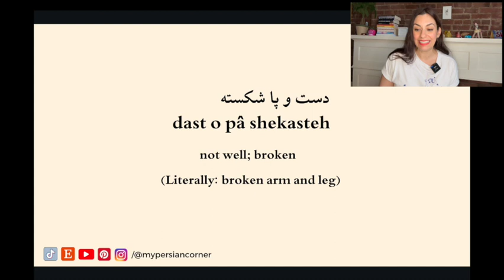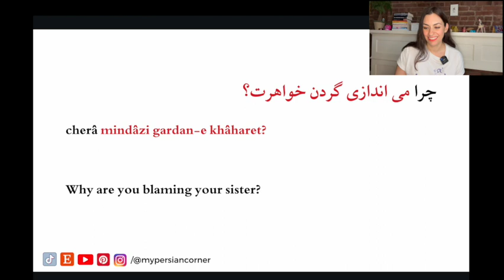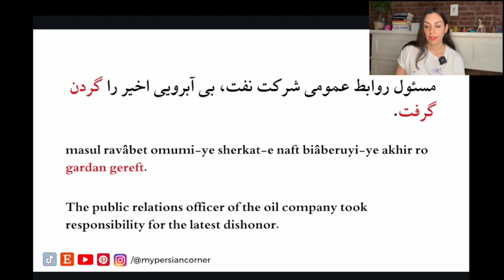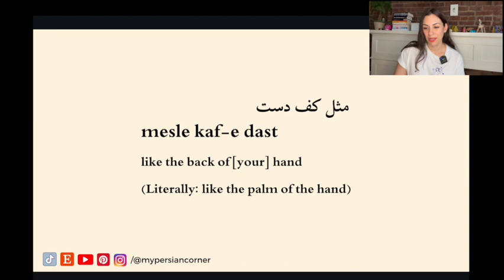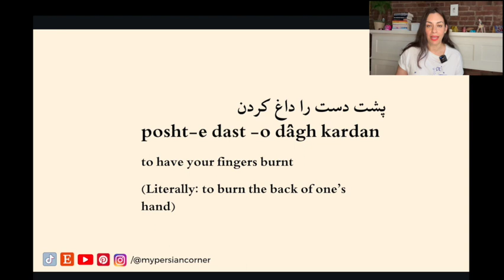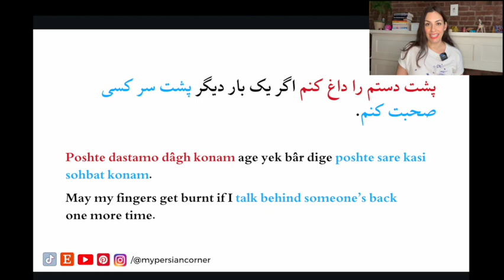Persian idioms related to parts of the body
In this lesson, we're looking at some useful Persian idioms that have words for parts of the body in them. This is more of an intermediate-advanced lesson, but don't let that put you off! There are some beginner-friendly ones in here too! The video is all in Persian, just for a bit of listening practice, but I've included English subtitles, so feel free to turn them on at any time. I hope you enjoy this lesson!